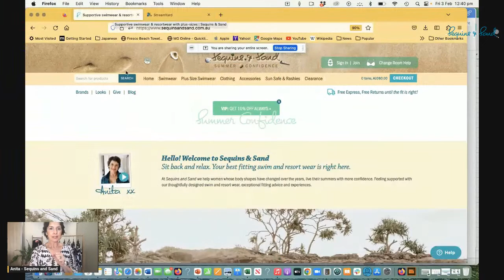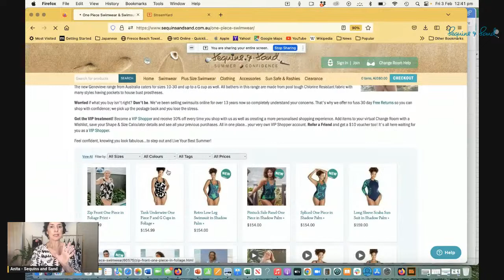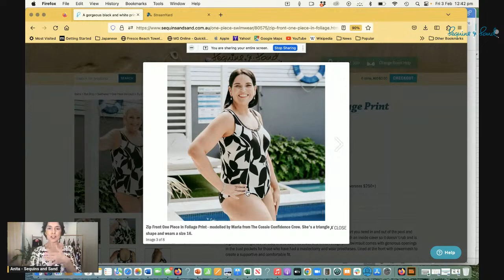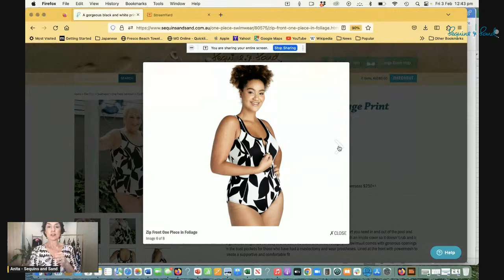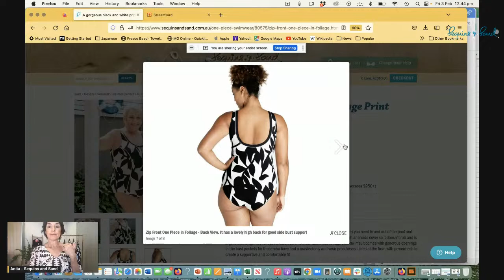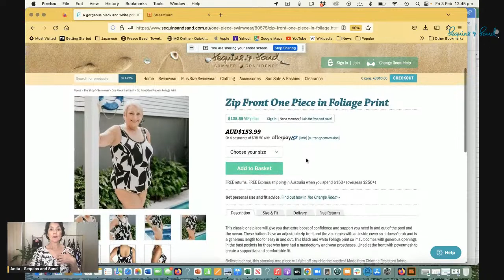Product Review Time! NEW Black and White Foliage Swimsuits are in. Plus sizing too!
Wow! Wow! Wow! You will LOVE this new black and white print girls. 7 new swimsuits in this Foliage Collection. Thoughtfully designed. All pool tough too. 6 are Mastectomy friendly AND there's a couple for an F & G cup too. Up to size 26. Who's in? See you soon! Anita xx